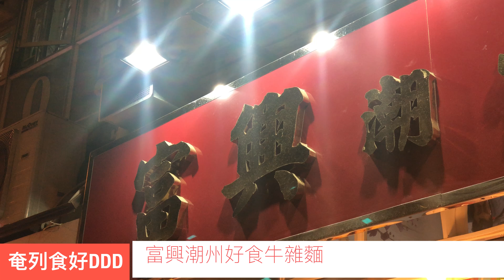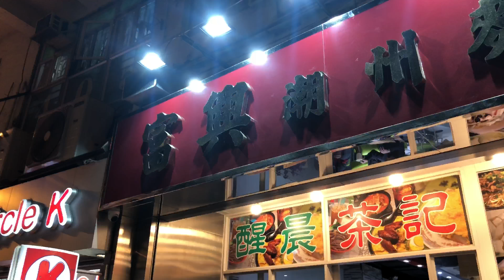Gavin 搵飯食 第一集之 富興潮州牛雜麵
第一集我哋來到筲箕灣站對出的富興潮州牛雜麵，對正喺斑馬線口，店舖雖然細但係門口已經聞到牛雜麵香味。今次就帶大家食下香港島平價好食潮州牛雜麵，同埋鬆軟牛筋飯